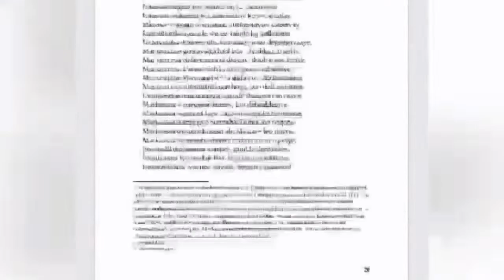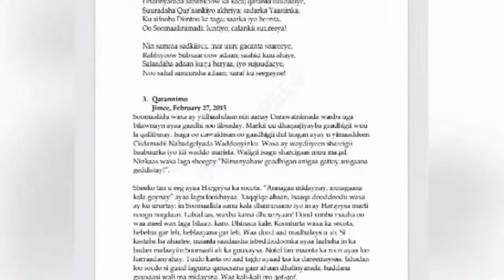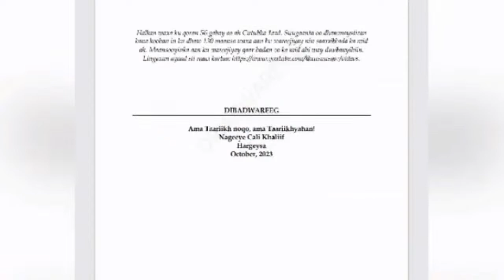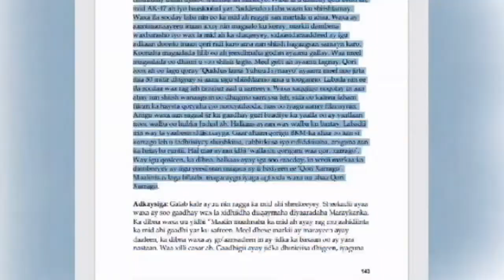BEESHA ISAAQ XILDHIBANADOODA MATALAAD MUQDISHO UMA JOOGAAN MATALAAD EE WAXAY U JOOGAAN IN AY MARAAN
BEESHA ISAAQ XILDHIBANADOODA MATALAAD MUQDISHO UMA JOOGAAN MATALAAD EE WAXAY U JOOGAAN IN AY MARAAN WADADDII UU MARAY SAALAX BADBAADO & JIDKII NGEEYE ?